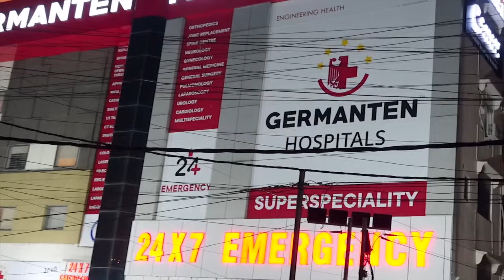Mohd Ali Shabbir Visits Maulana Muzammil Rashadi at Olive Hospital | IND Today